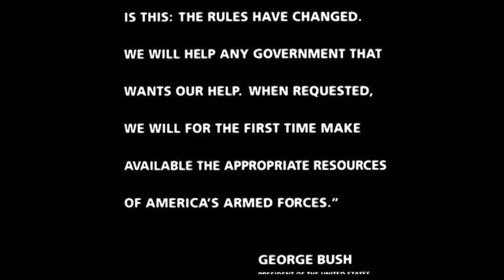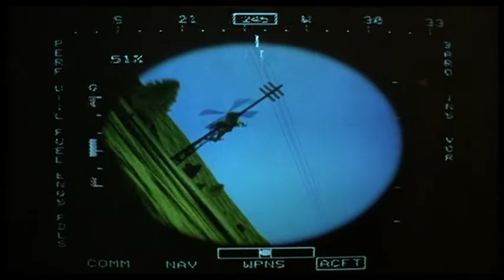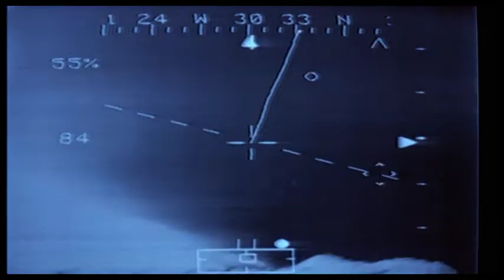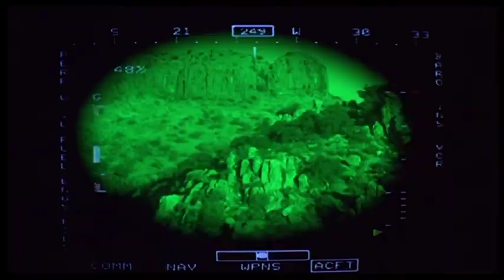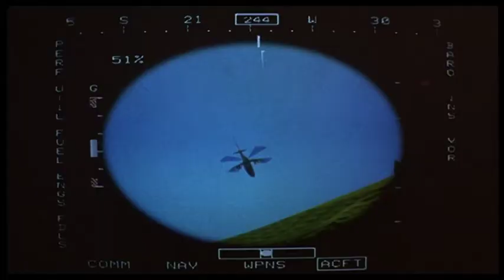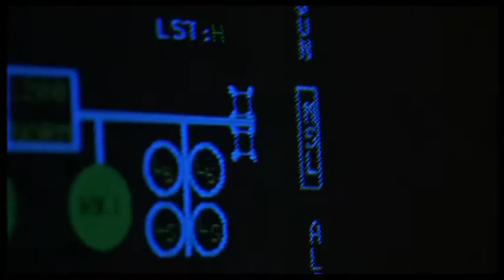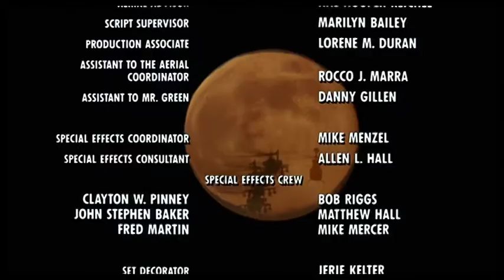Wings of the Apache (1990) - Fire Birds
Nicholas Cage; Tommy Lee Jones